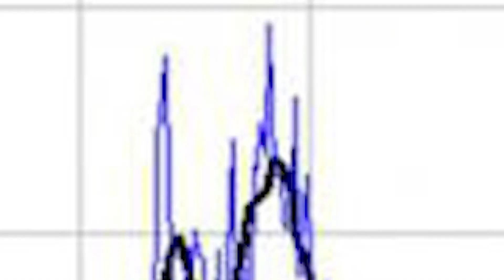Aurora’s Veil: Chasing the Northern Lights in Lapland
Join us on a mesmerizing journey to Lapland, where the night sky dances with vibrant colors under the spell of the Aurora Borealis. In this video, we delve into the heart of Northern Lights chasing—an adventure that combines science with the surreal beauty of nature. From the crisp Arctic wilderness to the thrilling pursuits of dog sledding and snowmobiling, discover how the natural phenomenon of the Northern Lights illuminates the dark winter skies with awe-inspiring displays.
What You'll Discover in This Video:
The Science of the Northern Lights: Learn how solar storms and the Earth's magnetic fields interact to create the breathtaking auroras.
Best Times and Places to View: Uncover the optimal months and locations in Lapland for witnessing this natural marvel, with tips on how to maximize your chances of seeing the lights.
Cultural and Recreational Activities: Experience the unique Arctic culture and adventures that enhance the Northern Lights experience, from ice-fishing to husky sledding.
Photography Tips: Get expert advice on how to capture the perfect shot of the Aurora Borealis, making your memories last a lifetime.
Personal Stories and Insights: Hear firsthand experiences and stories that bring the Northern Lights chase to life, highlighting the emotional and transformative impact of this natural spectacle.
To understand the fascinating science behind the Northern Lights and how you can witness this phenomenon for yourself.
To explore the enchanting winter landscape of Lapland, packed with cultural richness and exhilarating activities.
To learn tips and techniques for photographing the Northern Lights, ensuring you can share and remember your Arctic adventure.
Whether you're a seasoned traveler, a photography enthusiast, or simply someone who loves to explore the wonders of nature, this video will transport you into the heart of one of the world's most stunning natural phenomena. So, grab your warmest coat and join us under the Arctic sky for an unforgettable journey into the night.
Engage with Us:
Have you ever seen the Northern Lights, or are they on your bucket list? What part of the Northern Lights experience fascinates you the most? Share your thoughts and questions in the comments below!
northern lights,the scarlet letter by nathaniel hawthorne,top places to visit in scandinavia,lapland,auroras,the scarlet letter audiobook chapter 3,the vikings,the scarlet letter audiobook,facts about the nordic countries,the scarlet letter audiobook free,the scarlet letter full audiobook,story in english,audiobook the scarlet letter,the scarlet letter unabridged audiobook,learn english through story,learn english through stories,nathaniel hawthorne,norway Copyright Disclaimer Under Section 107 of the Copyright Act 1976, allowance is made for 'Fair Use'